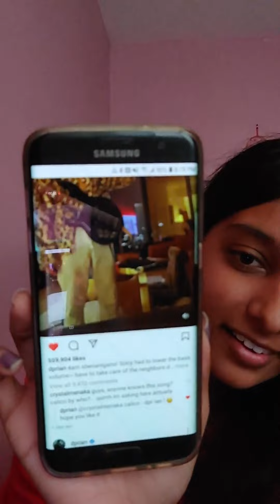"energy" drinks 🥂 (2/4)